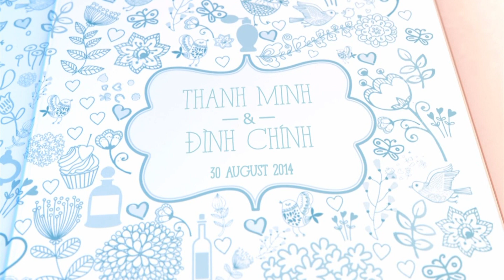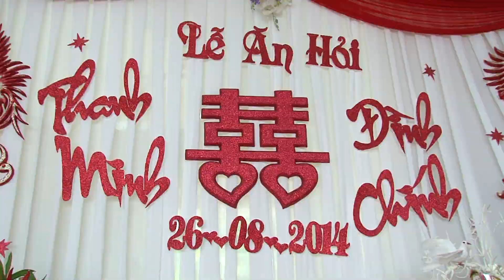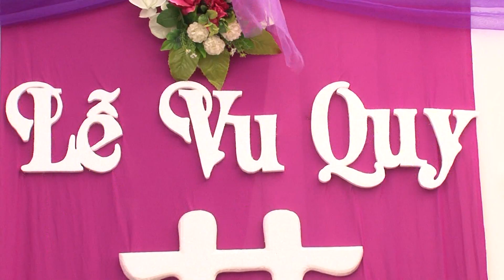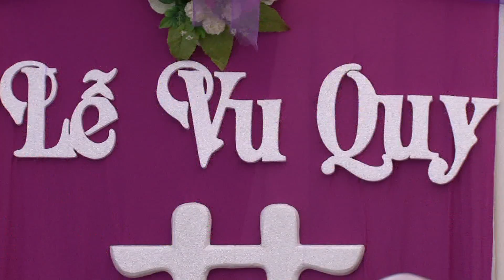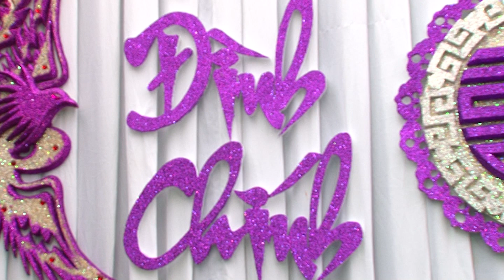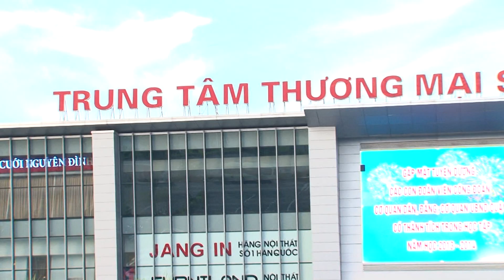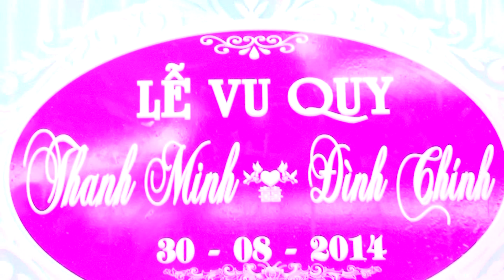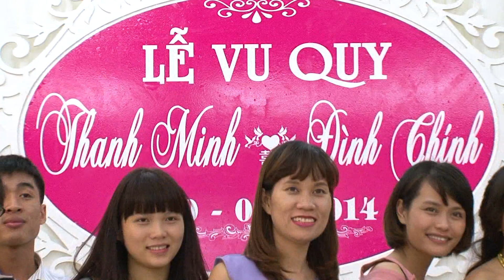Cưới Thanh Minh - Đình Chính [Hà Nội Film - Quay Phim Chụp Ảnh Dựng Phim Giá Rẻ Tại Hà Nội ]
Hanoifilm.com
Nhận quay phim, dựng phim, chụp ảnh tại hà nội
Địa chỉ:36 lê thanh nghị - hà nội
Làm phim giới thiệu doanh nghiệp, quay phim quảng cáo, hội nghị, sự kiện. Quay phim cưới, sinh nhật.
Hậu kỳ, dựng phim làm kỹ xảo, lồng tiếng, ghi đĩa...
Chuyển giao công nghệ làm phim, tư vấn lắp máy...